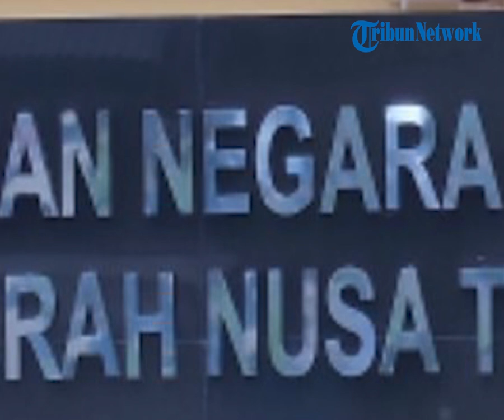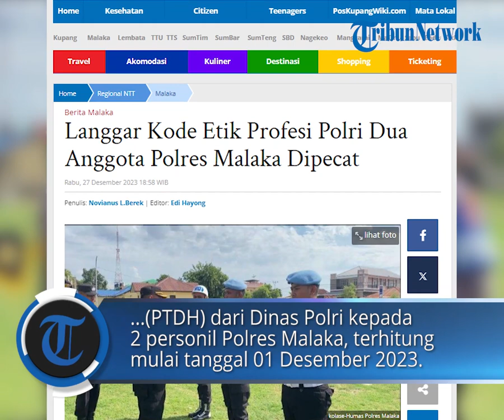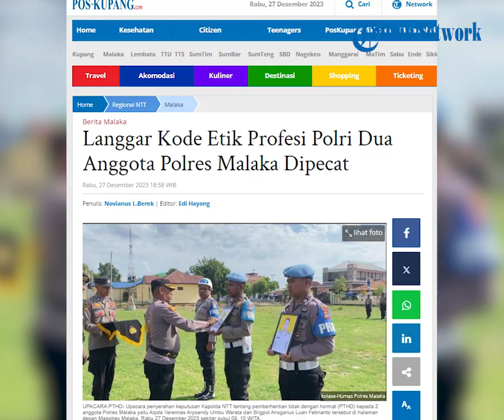Langgar Kode Etik Profesi Polri Dua Anggota Polres Malaka Dipecat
POS-KUPANG.COM - Sebanyak 2 anggota Polres Malaka yakni Aipda Yeremias Arysandy Umbu Warata dan Brigpol Ansgarius Luan Febrianto secara resmi Dipecat dari Institusi Polri.

Pasalnya, kedua anggota ini terbukti melakukan pelanggaran Kode Etik Profesi Polri atau Kepolisian Republik Indonesia.

Hal ini ditandai dengan upacara penyerahan keputusan Kapolda NTT tentang pemberhentian tidak dengan hormat (PTHD) di Lapangan Upacara Mapolres Malaka, Rabu 27 Desember 2023 sekitar pukul 08. 10 WITA.

Upacara penyerahan keputusan Kapolda NTT tentang pemberhentian kedua Polres Malaka itu dipimpin langsung Kapolres Malaka AKBP Rudi Junus Jakob Ledo, SH.,SIK melalui Wakapolres Kompol Jeri Samzon Puling, A.Md, SH. Rabu, 27 Desember 2023. (POS-KUPANG.COM, Novianus L.Berek)

Artikel ini telah tayang di Pos-Kupang.com dengan judul Langgar Kode Etik Profesi Polri Dua Anggota Polres Malaka Dipecat ,

Penulis  : Novianus L.Berek
Editor  : Edi Hayong
VPO   : IRLAND